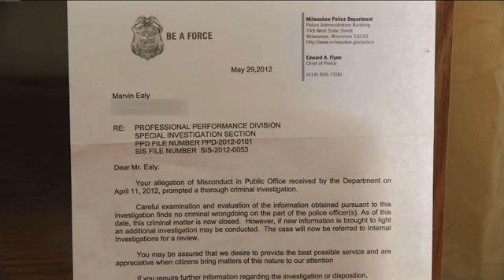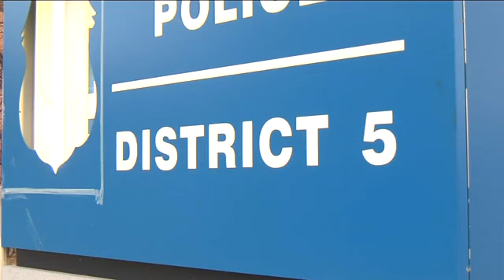MPD Internal Investigation Clears Officer In Illegal Search Complaint